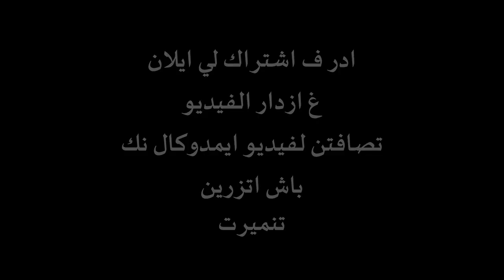لعبة فري فاير بالامازيغية اخلو FREE FIRE AMAZIGH GAMER SOUSS